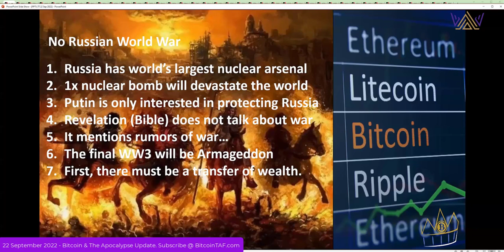No war between Russia and the rest of the world. Russia is not stupid.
There will be zero world war between Russia and the rest of the world. Stop listening to mainstream media and their fools.